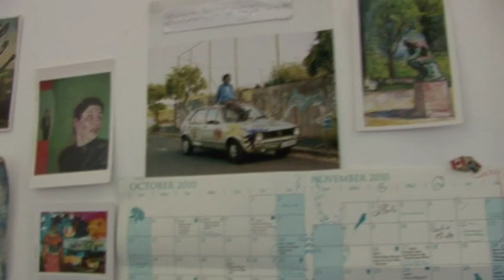Interview with Wonder - Contributing artist to The Creative Block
Wonder Marthinus (b.1967) has exhibited widely in South Africa, Canada, Germany and Switzerland. He has also attended the Greatmore Studios Artist Residency Programme, Cape Town, 2001 and the Thupelo Worskshops and Exhibitions, 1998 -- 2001.

Formerly a dancer, Marthinus's life descended into chaos after a tragic accident left him severely injured. Unable to practice his craft, he eventually found himself living like a hermit on the slopes of Table Mountain. After a chance meeting with an artist at a soup kitchen, Marthinus was introduced to Greatmore Street Studios where his art career began. His work has developed beyond his humble origins and consistently attracts attention. He has explored the possibilities of installations, performances and mixed media; but continually returns to his first love -- painting.  His paintings walk a tightrope between being representational and abstract.

The Creative Block is a proud patron of Wonder Marthinus.